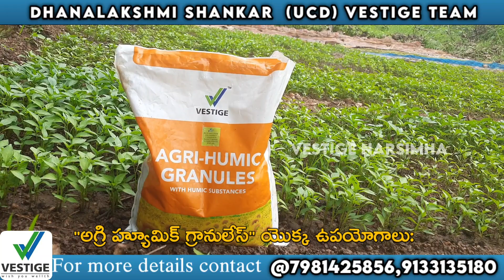"Agri humic granules"వాడటం వల్ల ఉపయోగాలు